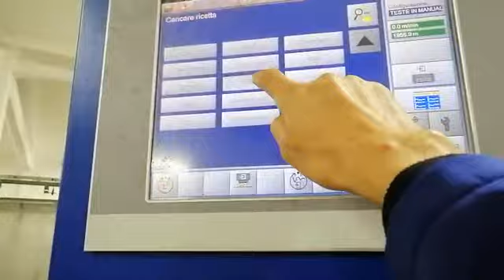Mahlo RFMC10A optical weft straightener